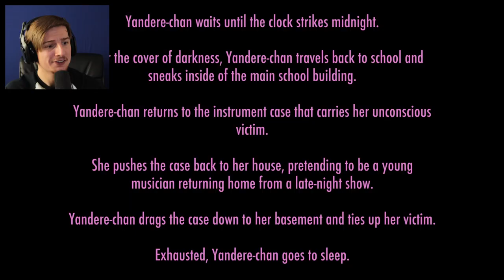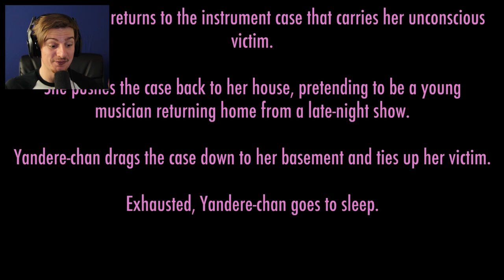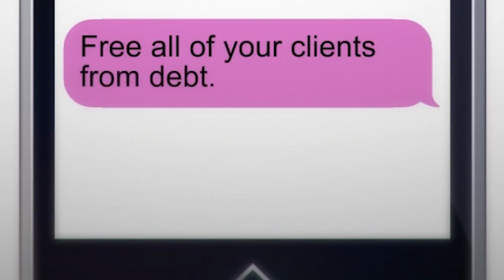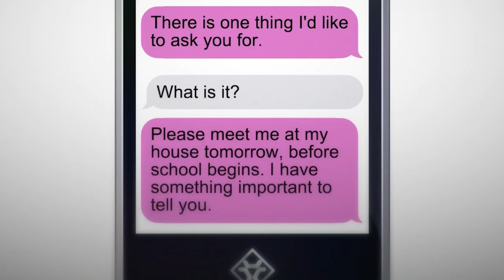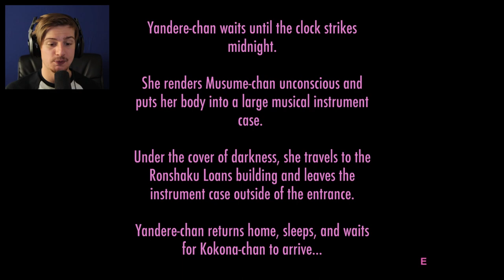Your Daughter Will Pay The ULTIMATE PRICE!!|| Yandere Simulator (Friendship/ Betrayal Update)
This episode took me 1 hour and 40 minutes to record.. But it came out in editing to be one of my favorite videos to do in a while!!

P.S. I updated the way i edit my mic sound! let me know if you like the new sound or prefer the old!!